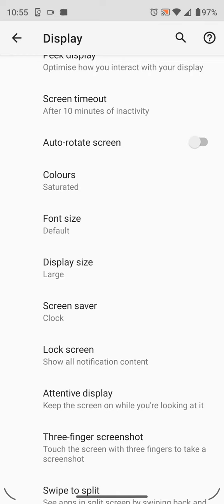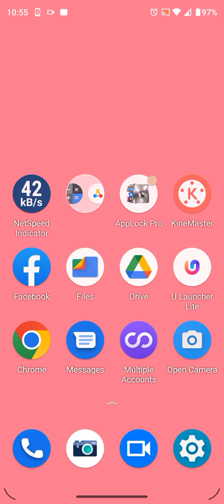How To Change Screen Lock Time Setting In Moto G72, Sleep Time Setting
How To Change Sleep Time In Moto G72, Screen Time Out Setting,Screen Lock Time Setting, Moto G72, Lock Screen, Moto G72, Screen Off Setting,Screen Time Out In Moto G72, Auto Screen Off Settings In Moto G72,

How To Changescreenlock Time Setting In Moto G72,